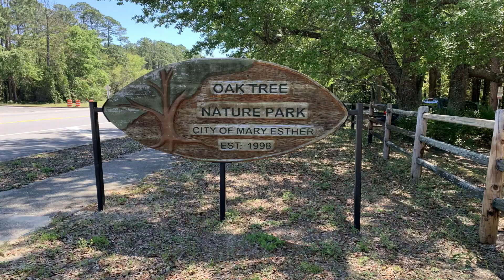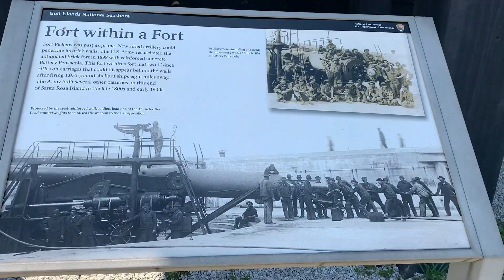Fort Walton Beach & Pensacola w/ Kids familytravel rvlife Ch 1 Ep 1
Welcome to New Chapters! We take a quick vacay to Fort Walton Beach and Pensacola for a friend's wedding. While there, we saw the Blue Angels surprise flyover, we went on a quick hike, hit the beach, and visited Fort Pickens...all with a two year old! She gets a lot of screen time! We hope you enjoy our short vacation and our first upload.

0:00 Intro
0:32 Blue Angels Unplanned Flyby
1:00 Oak Tree Nature Park Hike
2:49 Beach Time
3:47 Drive to Pensacola Beach
5:47 Fort Pickens Beach
6:45 Fort Pickens
11:58 Outro

Here are the links to the Fort Pickens articles from the Pensacola News Journal: